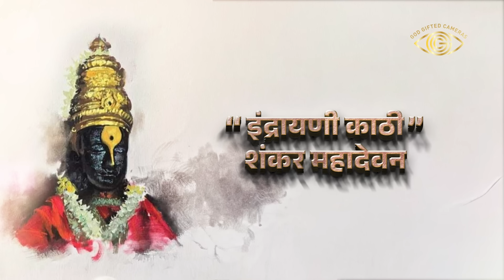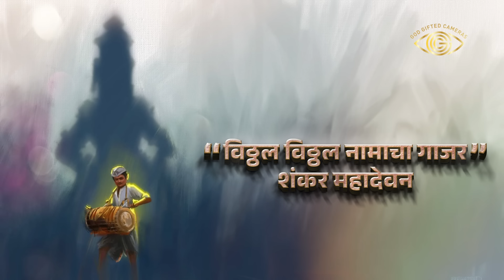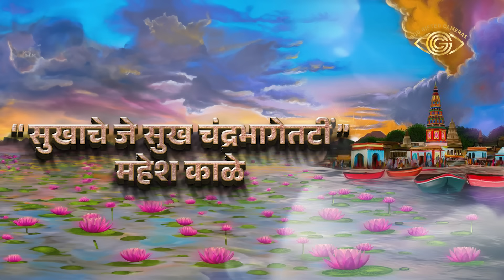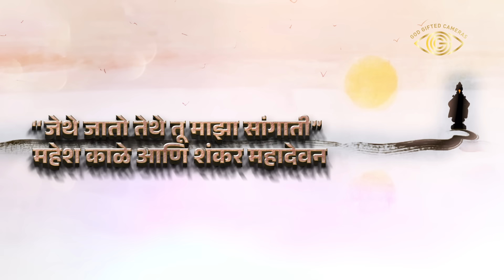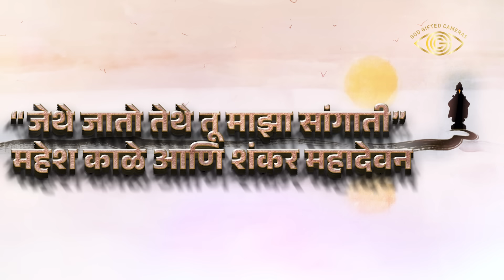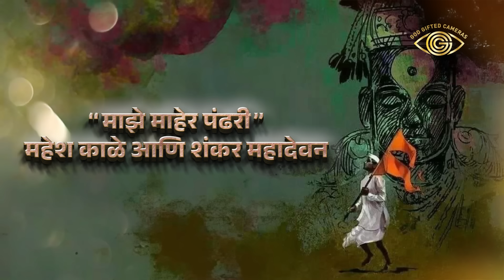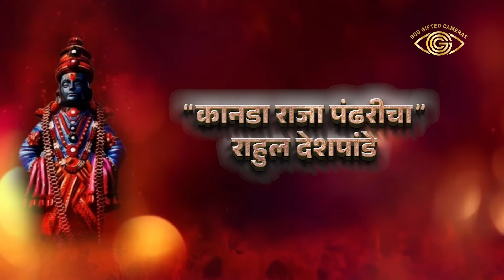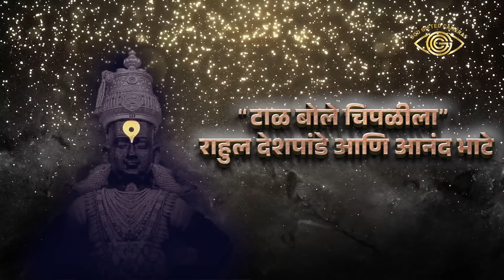विठ्ठल नामाचा गजर | Bhakti Geet | Ashadi Ekadashi Special | JukeBox | Devotional Songs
Chapters:
00:00 Indrayani Kathi - Shankar Mahadevan
02:30 Vitthal Vitthal Namacha Gajar - Shankar Mahadevan
06:48 Sukhache Je Sukh Chandra Bhage Tatin - Mahesh Kale
09:13 Jethe Jato Tethe Tu Maza Sangati - Mahesh Kale & Shankar Mahadevan
11:08 Majhe Maher Pandhari - Mahesh Kale & Shankar Mahadevan
15:26 Jatha Vaishnavancha Pandharis Jato - Rahul Deshpande
19:31 Abhir Gulal Udhalit Rang - Manjusha Kulkarni-Patil
34:11 Kanada Raja Pandharicha - Rahul Deshpande
45:36 Taal Bole Chipalia - Rahul Deshpande & Anand Bhate

🌟 Celebrate the sacred occasion of Ashadi Ekadashi with our exclusive Lord Vitthal Jukebox. Featuring an array of devotional songs by renowned artists, this collection is a heartfelt tribute to Lord Vitthal. Let the divine melodies elevate your spirit and fill your heart with devotion.

Join us in this musical journey and immerse yourself in the soulful bhajans and abhangas dedicated to Lord Vitthal. Let these sacred tunes bring peace, joy, and devotion to your Ashadi Ekadashi celebrations.